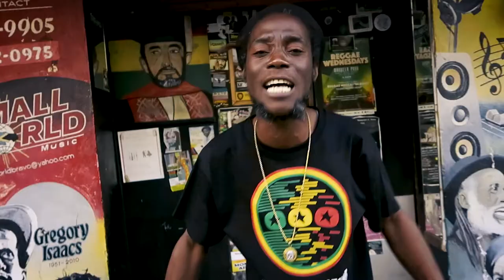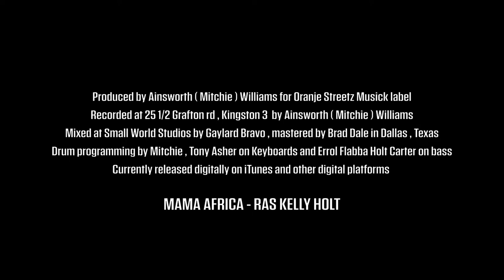Ras Kelly Holt - Mama Africa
Produced by Ainsworth (Mitchie) Williams for Oranje Streetz Musick. Easy Swing riddim.
Recorded at 25 1/2 Grafton road, Kingston 3 by Ainsworth (Mitchie) Williams.
Mixed at Small World Studios by Gaylard Bravo.
Mastered by Brad Dale in Dallas, Texas.
Drum programming by Mitchie, Tony Asher on Keyboards and Errol Flabba Holt Carter on bass.
Released digitally on iTunes and other digital platforms.